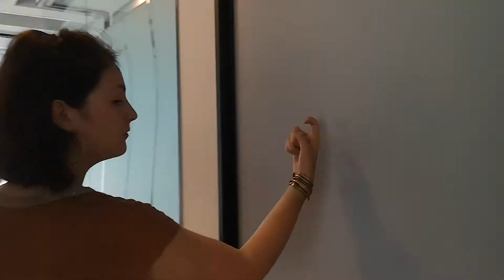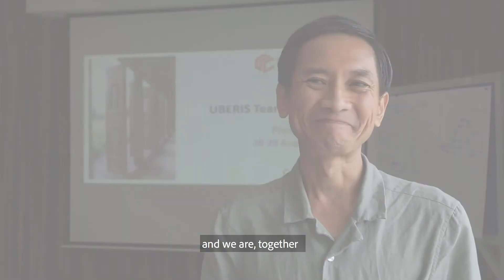UBERIS - Investing with impact in South East Asia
Ever heard of impact investing ?

Cyrille Antignac from UBERIS explains how you can make profitable investments while having a positive impact on the planet and the society.